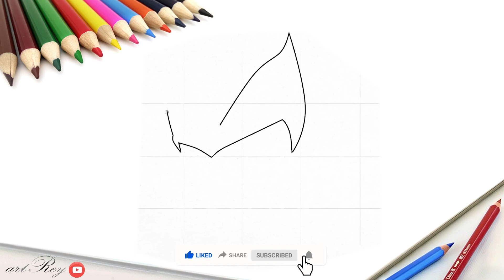Cara menggambar kartun x-man wolverine sederhana, mudah dan keren untuk anak